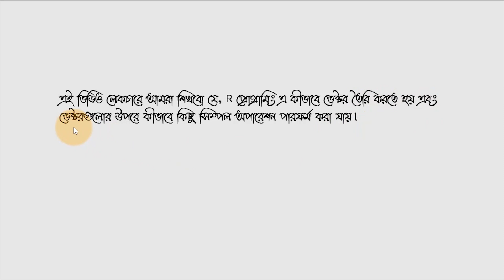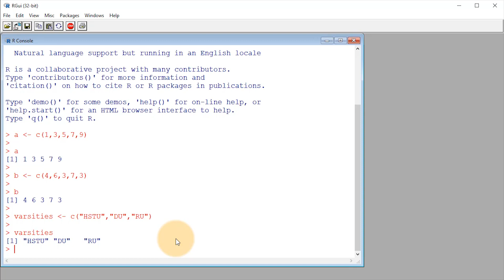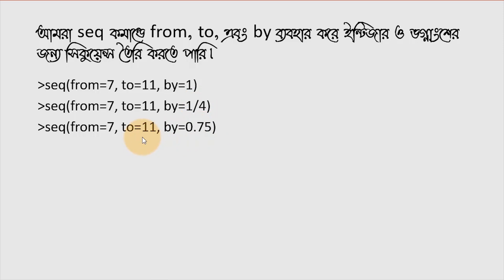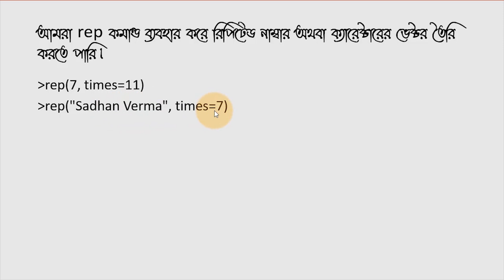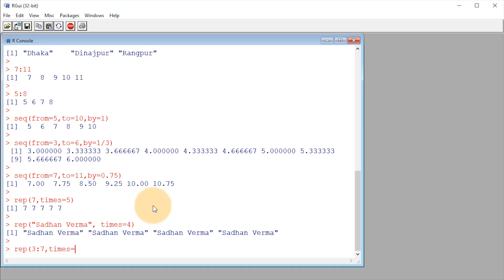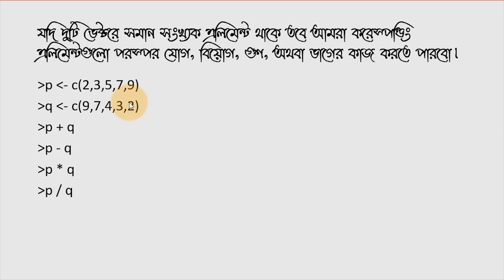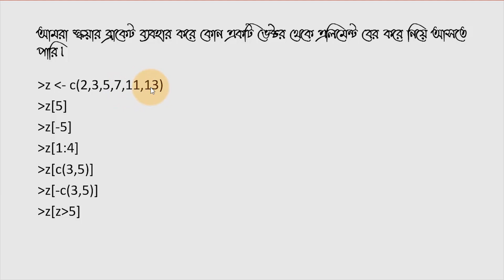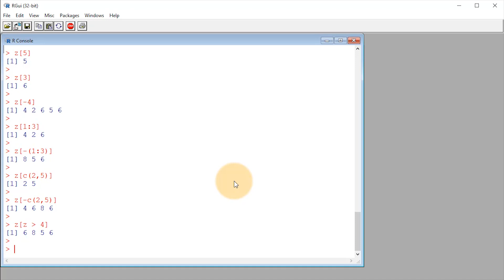R Programming Bangla Tutorial 👉 Common Operations on Vectors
এই ভিডিও লেকচারে আমরা শিখবো যে, R প্রোগ্রামিং এ কীভাবে ভেক্টর তৈরি করতে হয় এবং ভেক্টরগুলোর উপরে কীভাবে কিছু সিম্পল অপারেশন পারফর্ম করা যায়।

কনক্যাটিনেট অথবা C কমান্ড ব্যবহার করে আমরা R প্রোগ্রামিং এ একটি ভেক্টর তৈরি করতে পারি।
a = c(1,3,5,7,9)

ক্যারেক্টার এলিমেন্টগুলোকে কোটেশন এর ভিতরে রেখে আমরা ক্যারেক্টার এলিমেন্টগুলোর  জন্যেও একটি ভেক্টর তৈরি করতে পারি।
varsities = c("HSTU","DU","BUET")

কোলন ব্যবহার করে আমরা ইন্টিজার ভেলুগুলোর একটা সিকুয়েন্স তৈরি করতে পারি।
7:11

আমরা seq কমান্ডে from, to, এবং by ব্যবহার করে ইন্টিজার ও ভগ্নাংশের জন্য সিকুয়েন্স তৈরি করতে পারি।
seq(from=7, to=11, by=1)
seq(from=7, to=11, by=1/4)
seq(from=7, to=11, by=0.75)

আমরা rep কমান্ড ব্যবহার করে রিপিটেড নাম্বার অথবা ক্যারেক্টারের ভেক্টর তৈরি করতে পারি।
rep(7, times=11)
rep("Sadhan Verma", times=7)

rep কমান্ড ব্যবহার করে আমরা রিপিটেডলি একটা সিকুয়েন্সও তৈরি করতে পারি।
rep(3:7, times=4)
rep(seq(from=7, to=11, by=0.5), times=5)
rep(c("s","v"), times=7)

আমরা একটি ভেক্টরের প্রত্যেকটি এলিমেন্টে একটি নির্দিষ্ট সংখ্যা দিয়ে যোগ, বিয়োগ, গুণ, অথবা ভাগ করতে পারি।
x = c(1,3,5,7,9)
x + 7
x - 2
x * 11
x / 3

যদি দুটি ভেক্টরে সমান সংখ্যক এলিমেন্ট থাকে তবে আমরা করেস্পন্ডিং এলিমেন্টগুলো পরস্পর যোগ, বিয়োগ, গুণ, অথবা ভাগের কাজ করতে পারবো।
p = c(2,3,5,7,9)
q = c(9,7,4,3,2)
p + q
p - q
p * q
p / q

আমরা স্কয়ার ব্রাকেট ব্যবহার করে কোন একটি ভেক্টর থেকে এলিমেন্ট বের করে নিয়ে আসতে পারি।
z = c(2,3,5,7,11,13)
z[5]
z[-5]
z[1:4]
z[c(3,5)]
z[-c(3,5)]